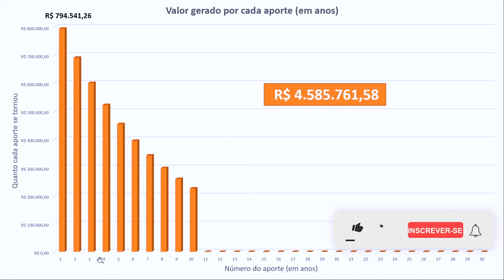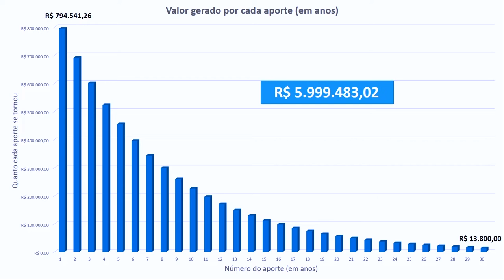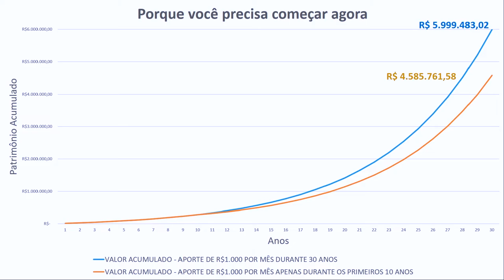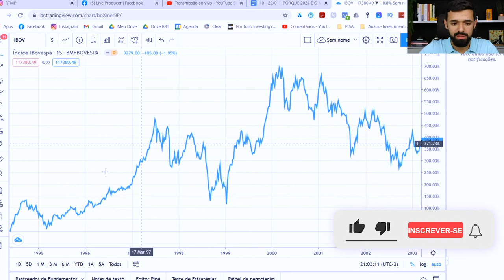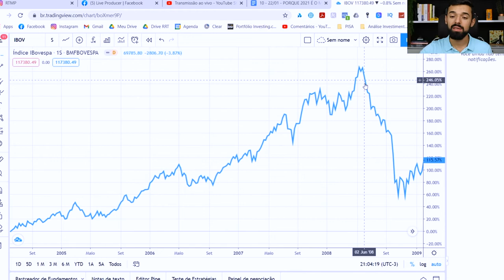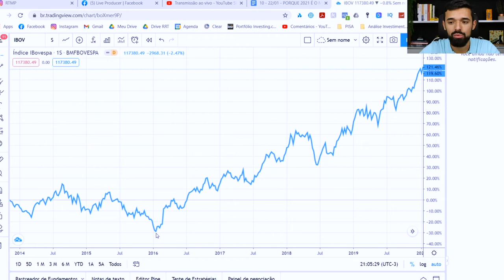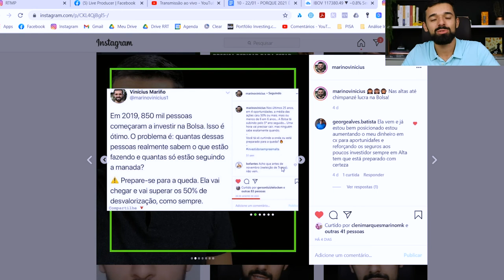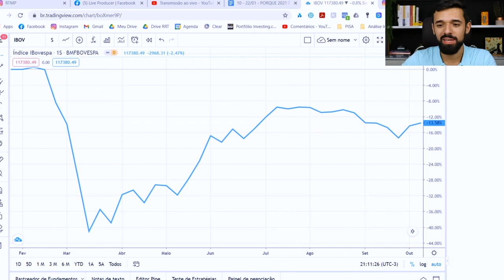PORQUE 2021 É O MELHOR MOMENTO PARA INVESTIR NA BOLSA DE VALORES | VOCÊ SEMPRE EM ALTA #053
Porque 2021 é o melhor momento para investir na Bolsa de Valores